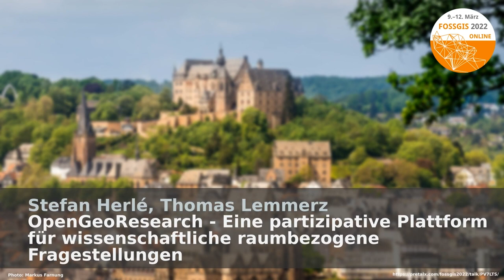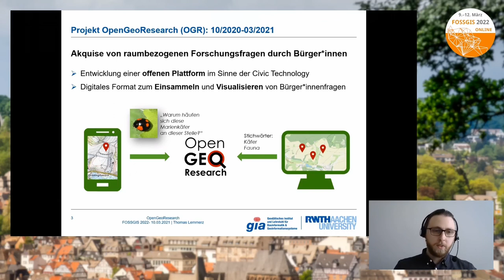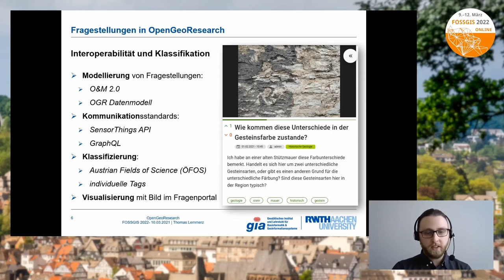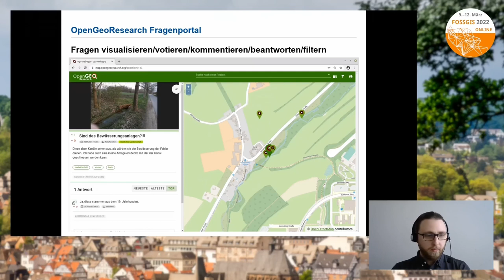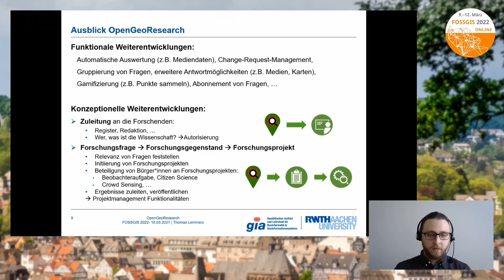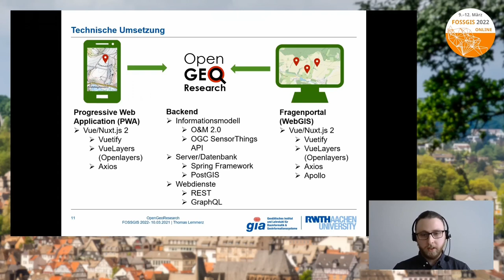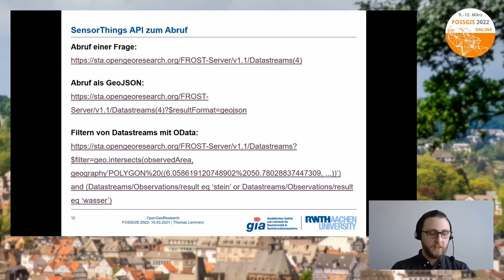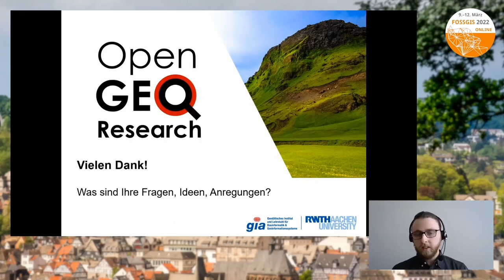2022 - OpenGeoResearch - Eine partizipative Plattform für wissenschaftliche raumbezogene Fragestellu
Die Akquise von Forschungsfragen mit Raumbezug erfolgt derzeit meist unter WissenschaftlerInnen. Dabei begegnet jedermann in seinem Alltag einer Vielzahl von interessanten und unerforschten Phänomenen mit Raumbezug. Das Projekt OpenGeoResearch schafft eine Plattform, die BürgerInnen animiert, im Austausch mit den Experten aus den Geowissenschaften Ideen zur raumbezogenen Forschung zu entwickeln.

OpenGeoResearch ist eine Crowd Sourcing-Plattform zur Akquise und Beantwortung von raumbezogenen Forschungsfragen. Partizipation von BürgerInnen an der raumbezogenen Wissenschaft steht dabei im Vordergrund. Mit Hilfe der digitalen Plattform soll der Austausch zwischen BürgerInnen und den raumbezogenen Wissenschaften ermöglicht werden. Aus technischer Sicht setzt OpenGeoResearch hierzu auf offene Standards wie die OGC SensorThings API und Open Source Software. Für die Veröffentlichung  und Betrieb im BMBF-Wissenschaftsjahr 2022 – Nachgefragt! wurde eine Smartphone-App zur Akquise von raumbezogenen Forschungsfragen im Feld entwickelt. Eine Browser-basierte Kartenanwendung dient dazu die eingegangenen Forschungsfragen zu visualisieren. Zudem können die Forschungsfragen kategorisiert, gefiltert, kommentiert oder auch beantwortet werden.